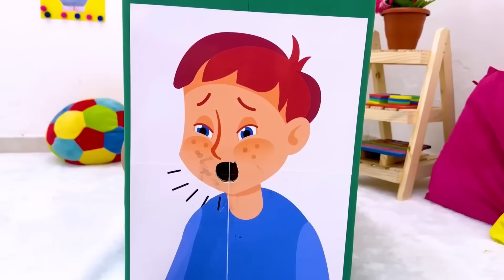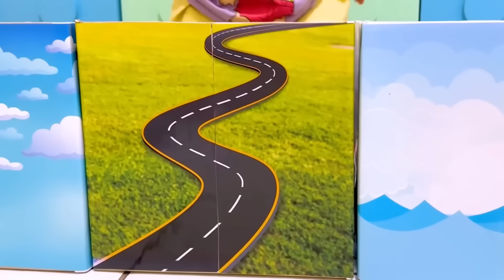Regras de Conduta para Crianças na Sorveteria e Loja de Brinquedos com MC Divertida e JP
👉 Observações IMPORTANTES